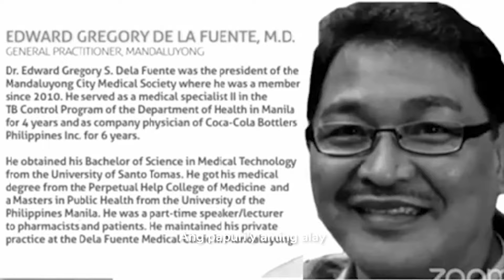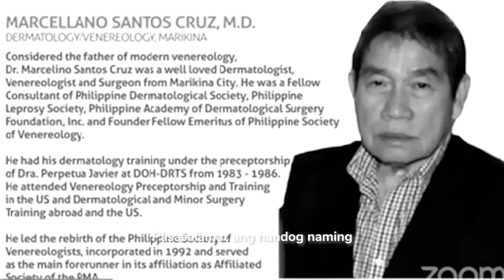Carl Balita, Lyza Balita - Bayani Ng Mundo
Carl and Lyza Balita Official Video for “Bayani Ng Mundo”
Stream soon!

Bayani Ng Mundo
Carl Balita, Lyza Balita